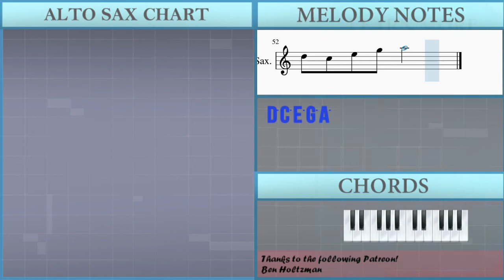SUPER EASY: How to play Senbonzakura by Hatsune Miku on Alto Sax (Tutorial)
The easiest way to learn how to play Senbonzakura (SUPER EASY) by Hatsune Miku on the alto sax. It's a alto sax tutorial for Senbonzakura (SUPER EASY) by Hatsune Miku.

EasyMusicLesson teaches you to play the your favorite instrument, through easy and simple animation so that you too can learn how to play Senbonzakura (SUPER EASY) by Hatsune Miku on the alto sax easily. A alto sax tutorial with visual animation graphic.

Chords of Saxophone arrangement:
C Min   C Min   C Min   G# Maj   A# Maj   C Min   G# Maj   A# Maj
C Min   G# Maj   A# Maj   C Min   G# Maj   A# Maj   C Min   G# Maj
A# Maj   C Min   G# Maj   A# Maj   C Min   G# Maj   A# Maj
C Min   G# Maj   A# Maj   C Min   C Min   G# Maj   A# Maj   C Min
G# Maj   A# Maj   C Min   G# Maj   A# Maj   C Min   G# Maj
A# Maj   G# Maj   D# Maj   G# Maj   A# Maj   C Min   G# Maj
D# Maj   F Min   G Maj   C Min   G# Maj   A# Maj   D# Maj   C Min
G# Maj   A# Maj   D# Maj   C Min   G# Maj   A# Maj   D# Maj
G# Maj   F Min   G# Maj   A# Maj   C Min   C Min   G# Maj   A# Maj
D# Maj   C Min   G# Maj   A# Maj   D# Maj   C Min   G# Maj
A# Maj   D# Maj   G# Maj   F Min   G# Maj   A# Maj

Melody notes of Saxophone:
A4   A4   G4 A4   A4   G4
A4   A4   G4 A4   C5
D5 E5 A4 G4 A4 G4 D5 E5 A4 G4 A4 G4
D5 E5 A4 G4 A4 G4 C5 B4 A4 G4
D5 E5 G5 C6 B5 C6 B5 A5 G5 E5
A4 G4 A4 C5 A4 C5 E5 D5 E5 G5 E5 G5
C5 B4 A4 G4 A4   C5
D5 C5 D5 G5 A5 G5 E5 D5 C5 C5 D5 E5
A4   A4   G4 A4 C5 C5 D5
A4   A4   G4 A4 G4 E4 G4
A4   A4   G4 A4 C5 D5 E5
E5   D5 E5 D5 C5 A4
A4   A4 A4   G4 A4 C5 C5 D5
C5   B4   A4   G4
G4 G4 A4 E4 D4 E4
E4 G4 A4   D5   B4
G4 G4 A4 E4 D4 E4   E4 G4
A4 A4 A4 C5   D5
B4         A4 C5
D5   D5   E5 E5     E5
G5 A5 D5 C5 E5   A4 C5
F5 E5 D5 C5 C5   A4 C5
F5   E5   D5   C5
D5 E5 B4 G4 A4   A4 C5
D5 C5 E5 G5 A5